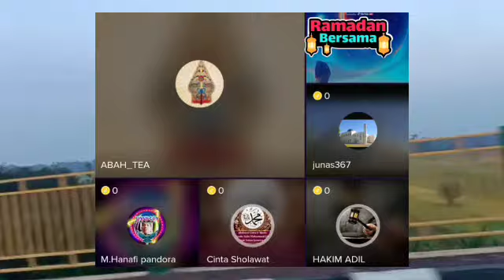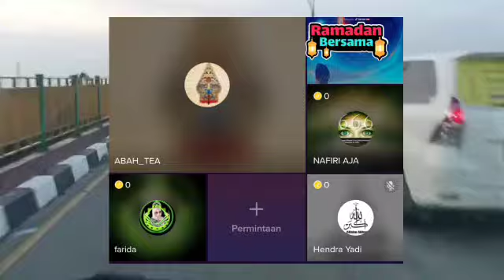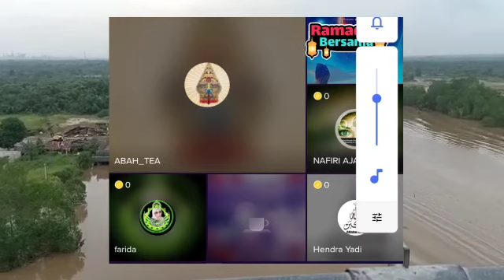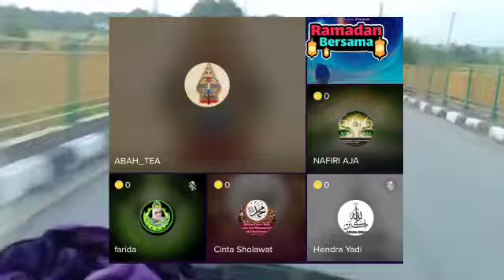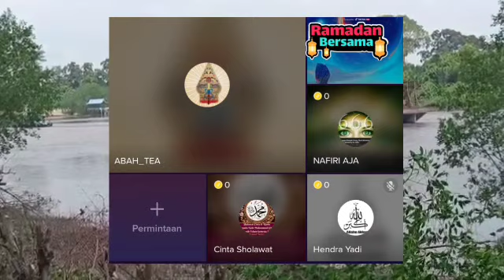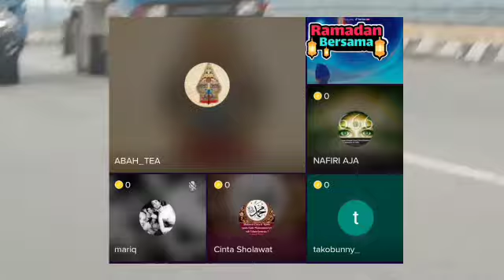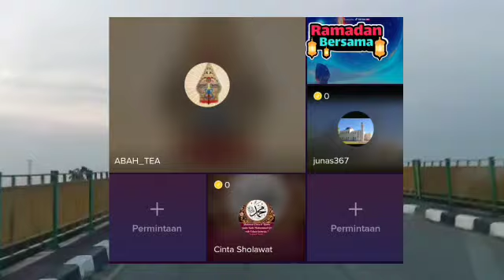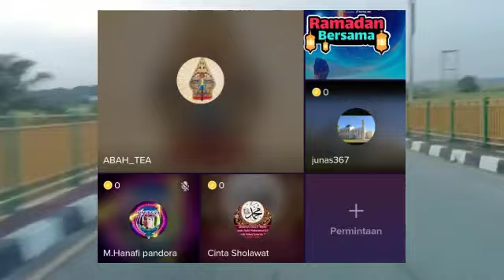PERTANYAAN TERKONYOL KERESTEN UMAT TERJEMAHAN